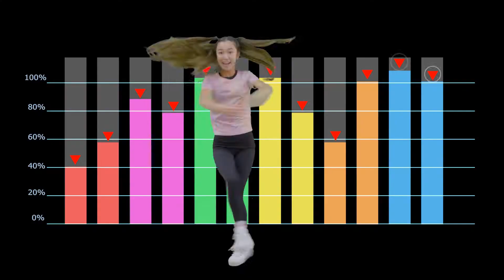Wacky Number Songs Trailer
Mathematics is a subject that has been feared by many. It has been typically viewed as a dry subject, and one that only those who are good at it can do.  Wacky Number Songs, the follow-up to Wacky Word Songs, features Big Top Academy's Ava Ro performing zany musical "numbers" about "numbers" to explore math concepts like fractions, probability, quadrilaterals and symmetry.